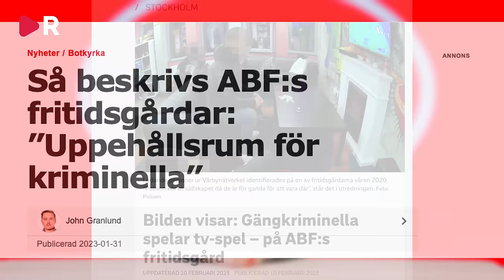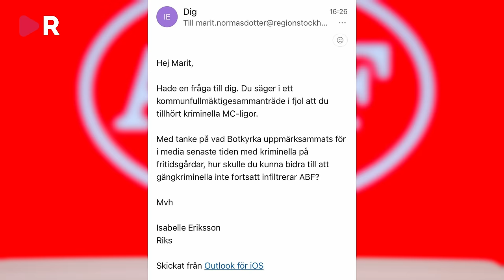Nya ABF-toppen i Botkyrka: Jag har varit gängkriminell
Det var våren 2022 som nyheten briserade om att ABF i Botkyrka hyst gängkriminella på deras fritidsgårdar. Öppen drogförsäljning, skyddsvästar, gängkriminella som spelade dataspel och knivar förekom i den skattefinansierade verksamheten vilket bekräftats av poliskällor.

Även personal på ABF:s fritidsgårdar hade direkta kopplingar till det ökända Vårbynätverket.  Missförhållanden bidrog till att Botkyrkas fritidsgårdar stängdes ned våren 2022 efter ett beslut i kommunstyrelsen.

Nu Kan Riks avslöja att ABF i Botkyrka fått en ny ordförande i form av Vänsterpartisten Marit Normasdotter och Riks har granskat hennes bakgrund.